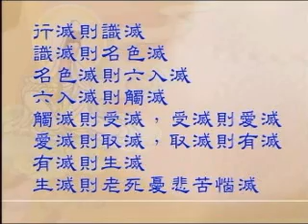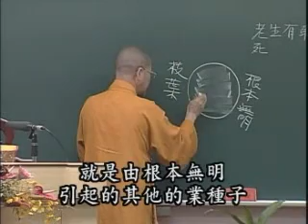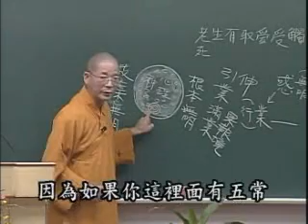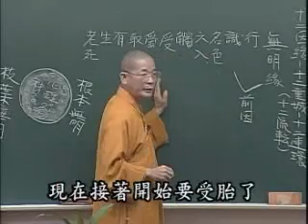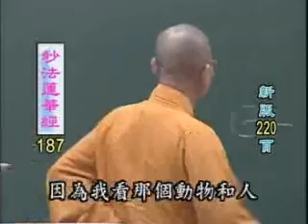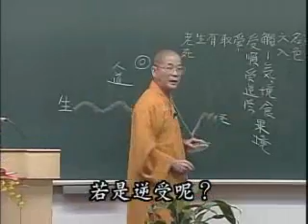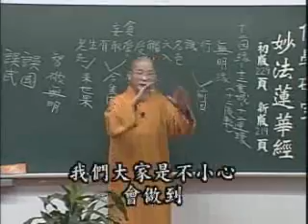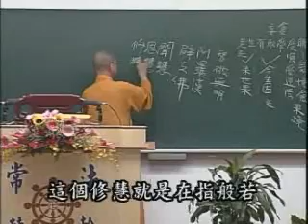常照法師《妙法蓮華經》187